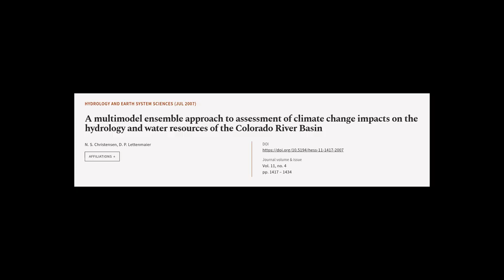A multimodel ensemble approach to assessment of climate change impacts on the hydrolo... | RTCL.TV